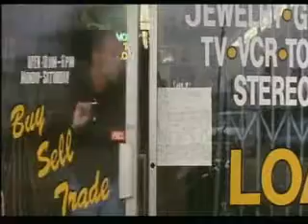Pulp fiction tribute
un tributo al migliore dei film di quel regista geniale di quentin tarantino!!! fatto con movie maker